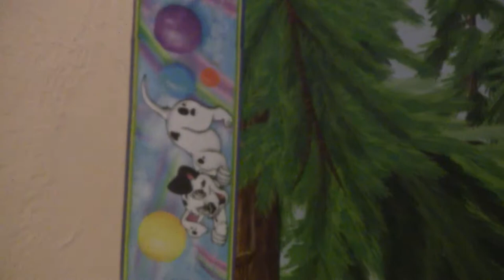Играем в конструктор и игрушки с папой . щенячий патруль и другие .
Играем вместе с Дашей.
Даша играет в свои игрушки вместе с папой. Папа тоже любит с ней играть .Ведь все когда то были детьми . Они строят домик из цветного конструктора.Они играют китти и разными машинками . Это очень интересная игра.